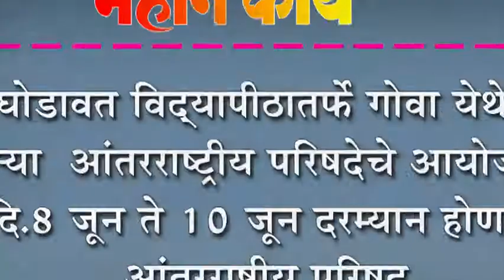घोडावत विद्यापीठातर्फे गोवा येथे दुस-या आंतरराष्ट्रीय परिषदेचे आयोजन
घोडावत विद्यापीठातर्फे गोवा येथे दुस-या  आंतरराष्ट्रीय परिषदेचे आयोजन : दि.८ जून ते १० जून दरम्यान होणार आंतरराष्ट्रीय परिषद